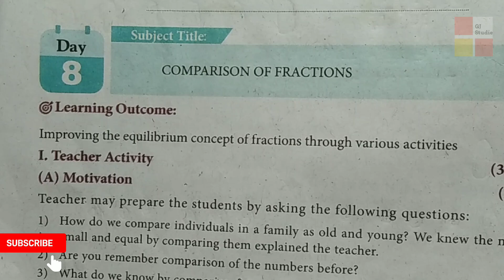6th MATHS Bridge course module answers/Day 8/@GjStudies